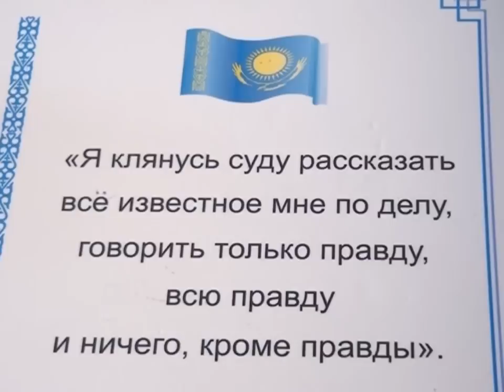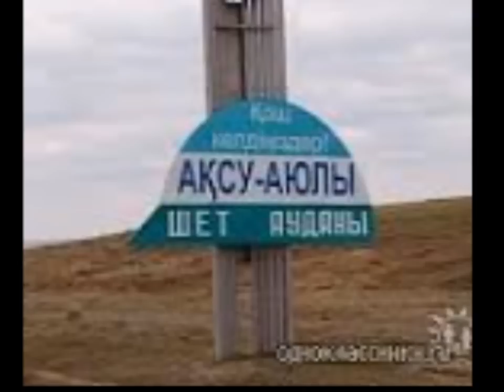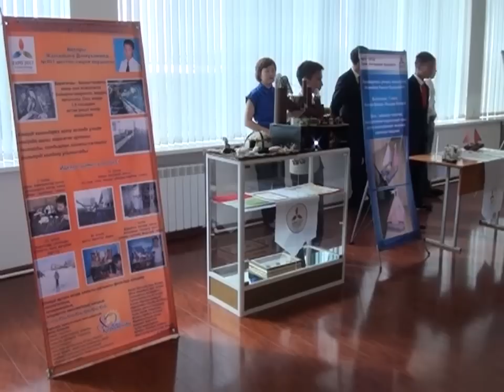28/08/2014 - Новости канала Первый Карагандинский